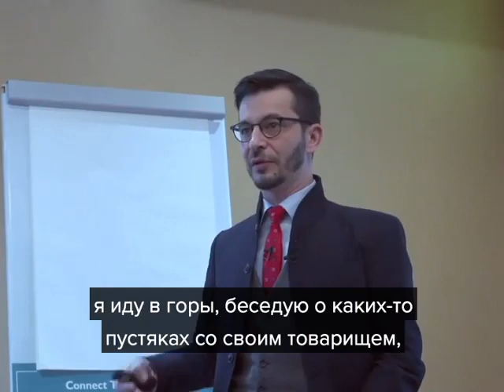Что нужно для вдохновения? А.В. Курпатов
kurpatov_official: Мы привыкли мистифицировать понятие «вдохновение», но наши инсайты — это вовсе не результат визита сказочной и привередливой Музы. Нет, это вполне определённый, понятный нам теперь нейрофизиологический процесс.
Интеллектуальное творчество есть результат определённого состояния — когда активизируется так называемая «дефолт-система мозга». Эта система думает за нас, как бы сама по себе. Она не подконтрольна сознанию напрямую, а поэтому нам так трудно творить по инструкции или по заказу.
Обо всём этом выдающийся ученый Анри Пуанкаре (тот самый, чью гипотезу доказал Григорий Перельман) написал ещё в самом начале прошлого века — в своей знаменитой статье «Математическое творчество». Но лишь теперь нам открылись те механизмы мозга, благодаря которым мы входим в это состояние творческого «потока», как его называет Михай Чиксентмихайи.
Очень важно, чтобы мы были подготовлены для вдохновения. Проще говоря, если вы хотите, чтобы ваша дефолт-система мозга порадовала вас открытиями и творчеством, в неё прежде необходимо загрузить много материала — знаний, опытов, ваших прежних инсайтов. И после этого процесс вдохновения случится как бы сам собой.
Иногда у вас спрашивают: «О чём задумался?». И вы отвечаете: «Да ни о чём». На самом деле, в этот самый момент ваша дефолт-система просчитывает разные аспекты проблемы, которая для вас почему-то важна. Именно в такие моменты «прострации» и «задумчивости» к вам приходят самые интересные решения, и вы вскрикиваете: «Эврика!»
Те, кто читал мою книгу «Чертоги разума», знают, что позволяет нам взять своё мышление под контроль, как направить его на творческие задачи. Да, это можно сделать — сначала сознательно, а затем передать бразды правления процессом дефолт-системе мозга непосредственно.
Это и называется «целенаправленным мышлением». Когда мы обучаем свой мозг мышлению, нам важно научиться «загружать» в него информацию, относящуюся к нашей проблеме, и с той же точностью, мастерством «выгружать» сформировавшийся в нашей дефолт-системе мозга интеллектуальный продукт.
Мышление — это то, чему можно и нужно учиться. Но, к сожалению, ни в школах, ни в институтах нас этому не учат.